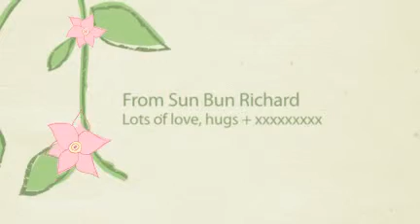Happy Mothers Day Mommy! - Mothers Day eCard For Mothering Sunday!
Happy Mothers Day Mommy! - An Example Animoto Free Mothers Day eCards For Mothering Sunday! - This eCard is an example of what can be done for Free using Animoto!